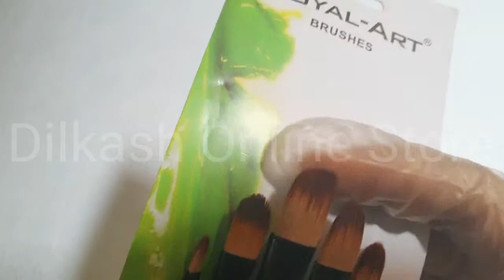Filbert Royal-Art Paint Brush Set - Dilkash Online Store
The Filbert paintbrush is a paintbrush used in artwork. It has a thick ferrule and hairs that are, on average, medium to long hairs in the shape of an oval. Filberts are particularly effective in blending work, usually of a figurative nature.

5 Royal-Art Paint Brushes will be in 1 packet.
5 Different sizes will be in 1 packet.
Paint Brush Sizes (1,2,3,4,5)